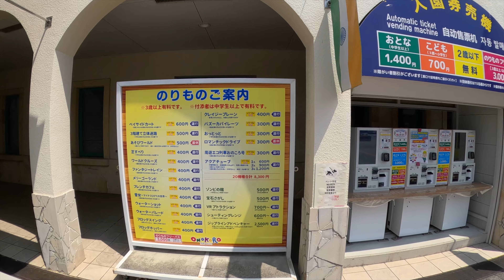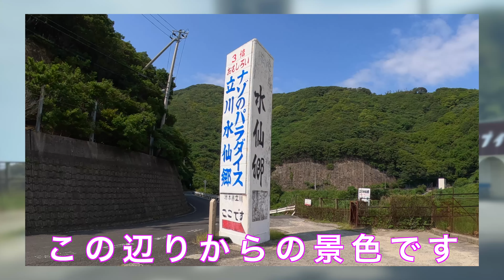淡路島一周の旅 Trip around Awaji Island in Japan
2023/06 兵庫県の淡路島を一周して来た時の動画です。

明石大橋を渡り淡路島を時計回りに一周して来ました。
移動手段は自動車、元々はバイクで行くつもりでしたが事情により今回は車での旅になりました。
道の駅あわじから淡路島一周を撮影して来たので動画が長くなってしまったので何回かに分けて編集してみました。
海沿いや山道、観光スポットなども立ち寄っています。
初めて淡路島へ行かれる方や興味のある方々のお役に立てれば幸いです。

洲本城後と字幕が入っていますが、正しくは 洲本城跡です。

流桜
Two_Five_Waves
信念ある自己流、時流を貫く矢と成りて的なBGM
Neon
Highway_Star
Nighthawk
Blue_Garnet
アクセルAxcel
the_sky’s_the_limit
戦闘系06
Affection
びっくりして鳥肌が立つ音
びっくりマーク（ポップアップ）
Recollections